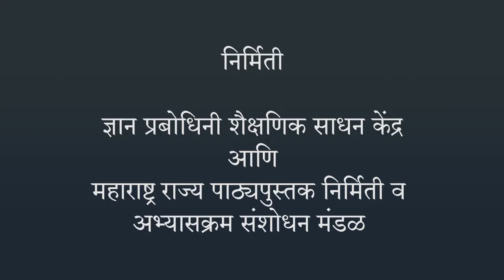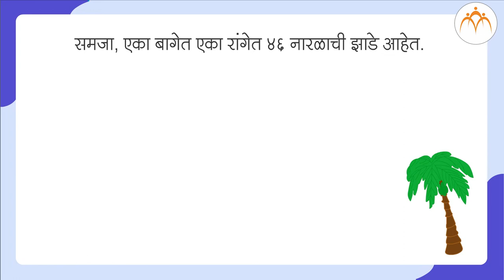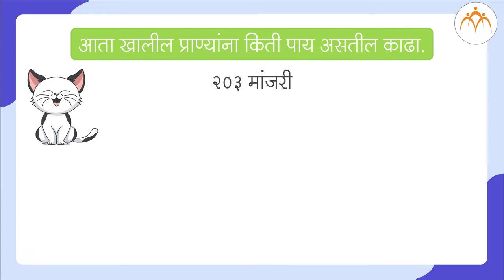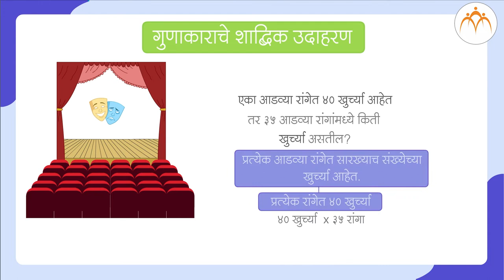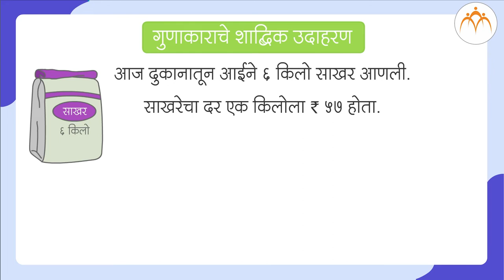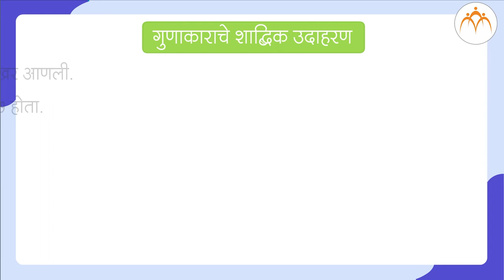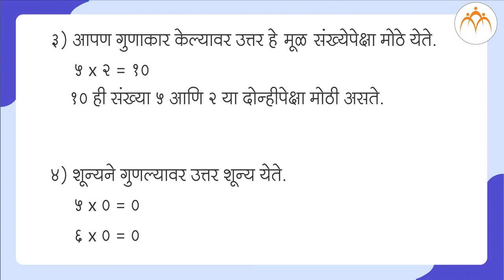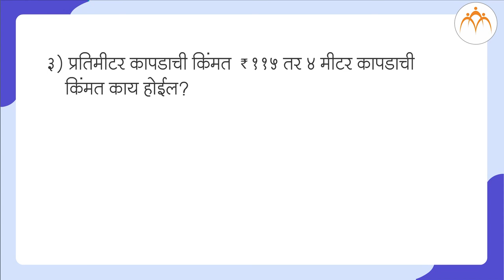शाब्दिक उदाहरणे गुणाकार | ४ थी गणित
शाब्दिक उदाहरणे गुणाकार, ४ थी गणित, Class 4, Jnana Prabodhini, Maharashtra Board,